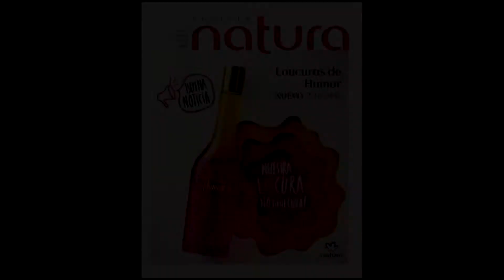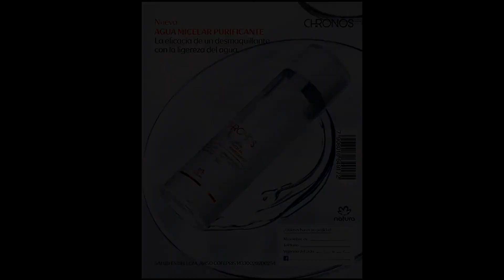💚 Revista Natura Ciclo 11, 2018 🌿🌱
Conoce lo que hay para ti en la ► Revista Natura Ciclo 11, 2018. Simplemente no te lo puedes perder. 🌼 Mira las ofertas, promociones, y lanzamientos en Natura de México.